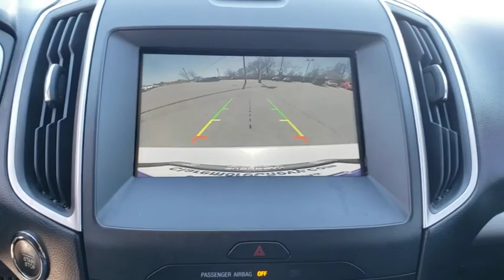2015 Ford Edge Owasso, Tulsa, Claremore, Pryor, Broken Arrow, OK U674521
Oxford White Used 2015 Ford Edge available in Owasso, Oklahoma at Suburban Chevrolet. Servicing the Tulsa, Claremore, Pryor, Broken Arrow, OK area.

Suburban Chevrolet
1300 S Lynn Riggs Blvd

**CERTIFIED BY CARFAX NO ACCIDENTS**, **LOCAL TRADE**, **KEYLESS ENTRY**, **LEATHER INTERIOR**, **POWER WINDOWS**, **AM/FM/HD/RADIO**, **FRONT USB CHARGING PORTS**, **MP3 / IPOD COMPATIBLE**, **SMALL TOWN PRICES WITH BIG CITY INVENTORY**, **SAVE MORE $$ IN CLAREMORE**, **WE DELIVER ANYWHERE**.White Edge SEL 3.5L V6 Ti-VCT FWDAwards:* 2015 IIHS Top Safety Pick * 2015 KBB.com Brand Image AwardsReviews:* Sophisticated ride quality; room for five and their stuff; quality cabin materials; efficient base engine; powerful Sport model; many available technology features. Source: Edmunds* The all new 2015 Ford Edge is taking crossovers to a whole new level. The SE, SEL, and Titanium models offer both the remarkable 2.0L EcoBoost engine gives you plenty of low-end torque for acceleration and passing, and the 3.5L Ti-VCT V6 for best in class power. The bold Edge Sport model makes use of a fiery 2.7L V6 EcoBoost engine to deliver tons of torque and power. A new SEL Appearance Package adds flair including eye-catching 20 inch wheels. Available in all-wheel drive or front-wheel drive, the Edge can help you maintain your cruising distance, change lanes and back out of parking spaces. The turbocharged, direct-injection 2.0L EcoBoost I-4 engine with 6-speed automatic transmission, helps the Edge deliver up to 30mpg hwy. Outside, aggressive front and rear fascias combine with a bold black grille, unique headlamp treatments, oval-shaped chrome exhaust tips and jaw-dropping 18-20inch alloy wheels to give any Edge the look that backs it all up. The Limited model is just one example of the interior luxury experienced in the new Edge. Available advanced technology like ultrasonic sensors detect vehicles and objects in your blind spots while a front-facing camera gives you a peek around corners at slow speeds. Available Enhanced Active Park Assist adds the ability for Edge to help you with perpendicular parking too. Utilizing the vehicles twelve ultrasonic sensors, Edge will scan for suitable parking spaces, and will assist in backing the vehicle into the spot. Source: The Manufacturer Summary